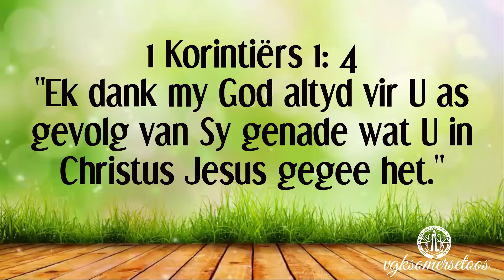Ons daaglikse reis deur die Bybel: 19 September 2021